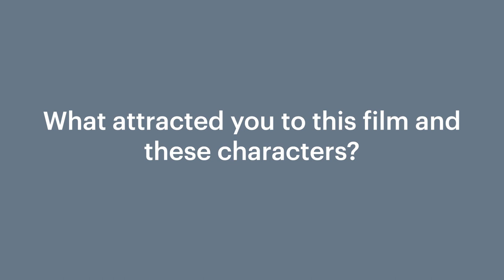Interview: Julianne Moore and Sebastian Stan (Sharper)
Julianne Moore and Sebastian Stan on what drew them to the script and characters of their new film, Sharper.